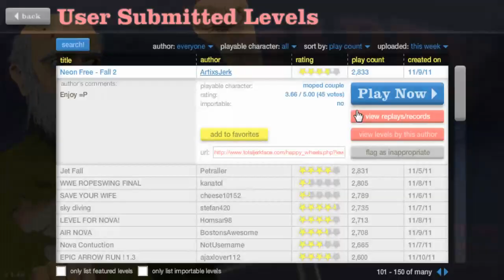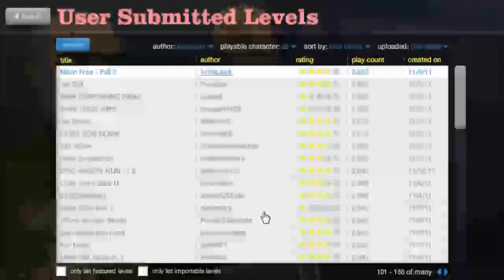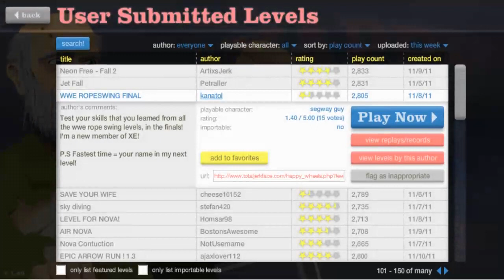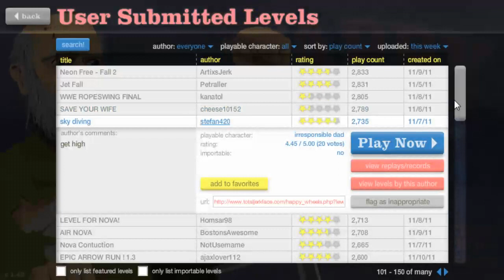Happy Wheels - DONKEY KONG!!!